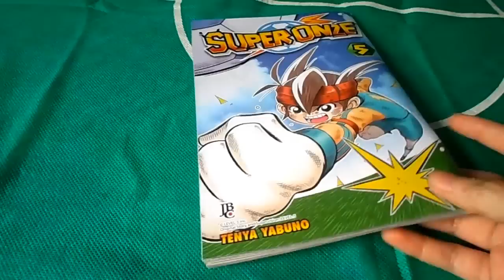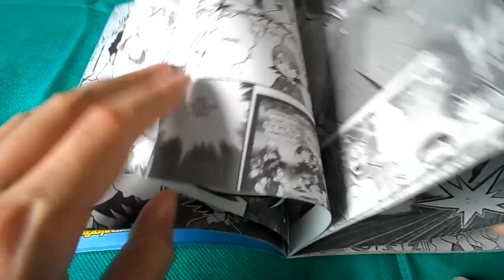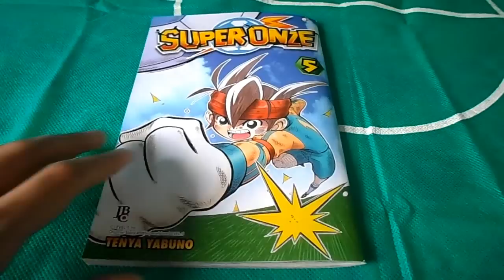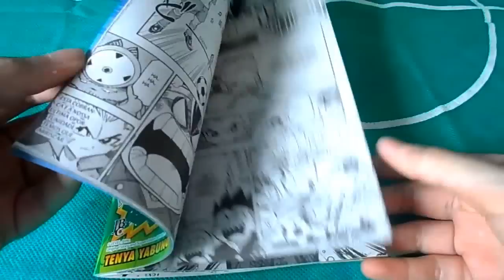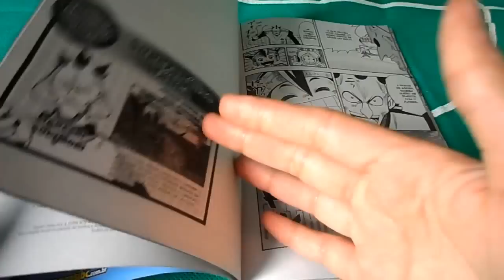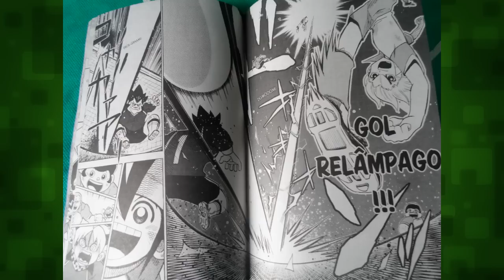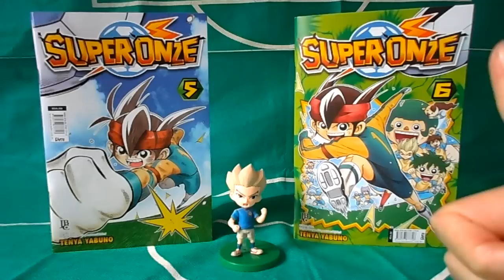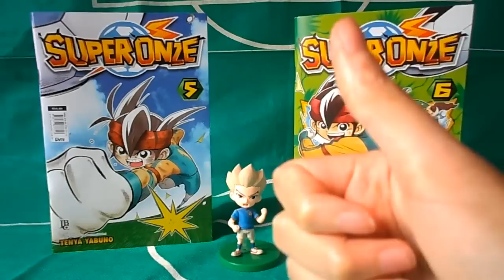Mangá Super Onze #05 - #06 | Shuya Goenji Action Figure - Mundo Omega